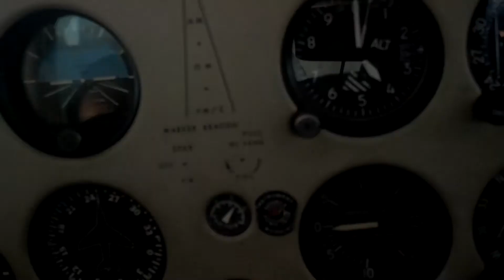Cherry ridge flight home part duece